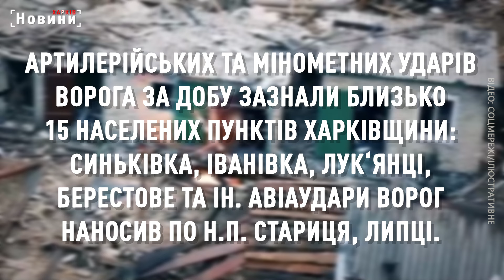15 населених пунктів Харківщини зазнали ворожих ударів - в ХОВА розповіли про наслідки обстрілів